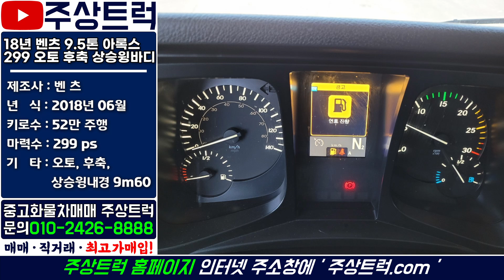매장입고! 18년 벤츠 9.5톤 아록스 299 오토 후축 상승윙바디 9m60 중고수입화물차매매 전문! 주상트럭!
ㆍ 매물번호: 3-58번
ㆍ 차  명  : 벤츠 9.5톤 아록스 299 오토 리타더 후축 윙바디
ㆍ​ 연  식  : 2018년 06월
ㆍ 키로수 : 52만km
ㆍ​ 마력수 : 299마력
ㆍ 기  타  :​ 후축, 오토, 상승윙내경 9m60

2.5톤 ~ 25톤 중고트럭 영업용번호판 개별넘버